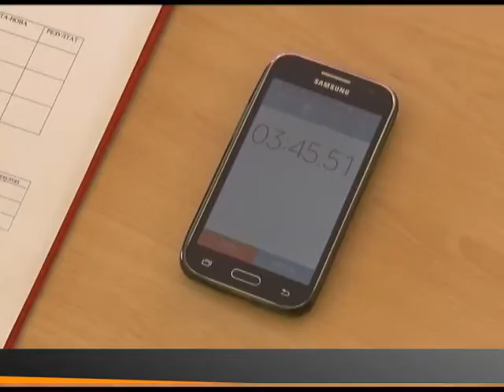ALEKSANDAR SIMIĆ - TRKA UZ BEOGRAĐANKU - ZA BEOGRAD (ALEKSANDRA SIMIĆ)